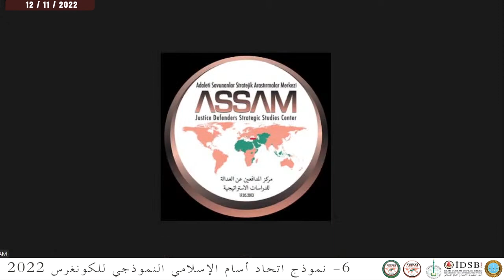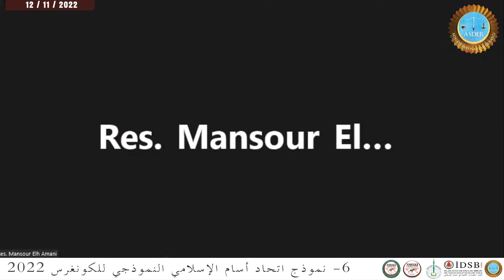الدكتورة أمينة بوقروز / الجزائر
مؤتمر أصّام الدولي السادس لنموذج الوحدة الإسلامية
جهاز الأمن العام والأمن الداخلي لنموذج كونفدرالية آسريقيا (2022)
ظاهرة الأمن الداخلي اليوم - II
الهجرة غير الشرعية والتهديدات الأمنية في الجزائر